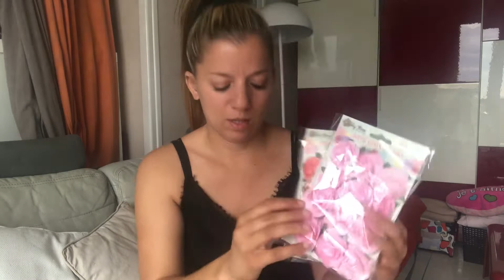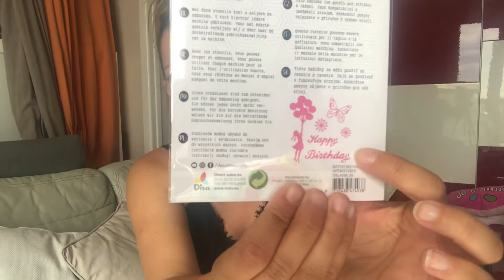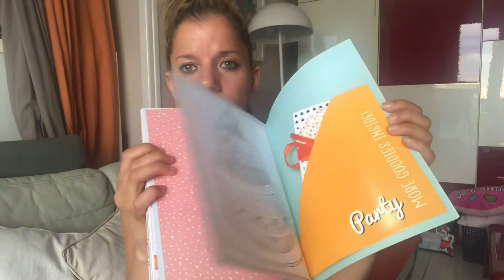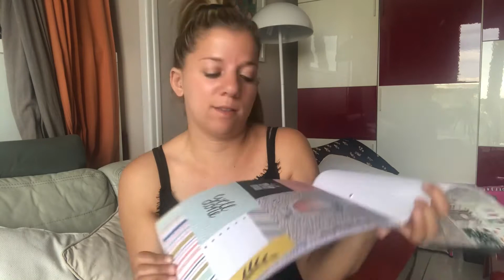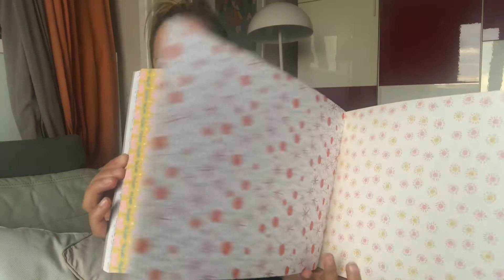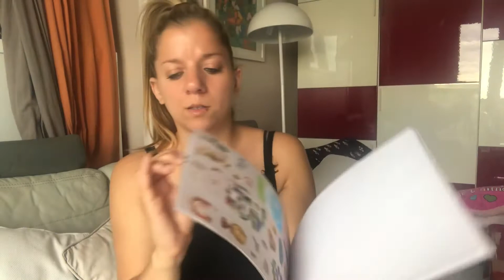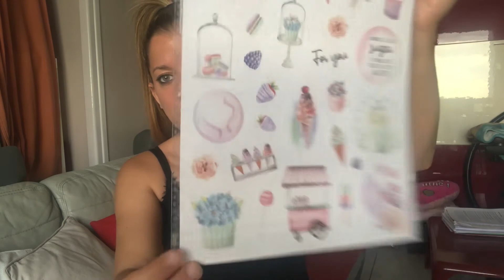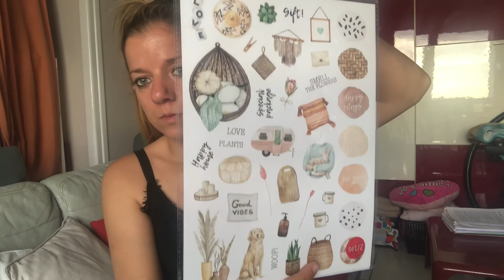HAUL Action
🦋 Je vous montre un Haul de chez action ahah 😝

À bientôt dans une prochaine vidéo les scraps girls ☺️😘